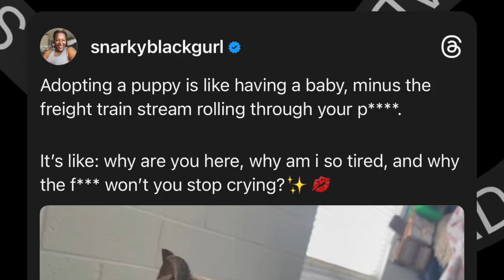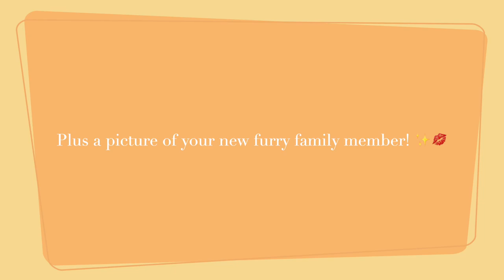PetSmart Know They Wrong ✨💋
Thank y'all for watching! It is a blessing to bring you videos. I do not take your love for granted. ✨💋

It’s ya gurl Babee back again, and this is another episode of Pop Culture News!

To book your very own one-on-one video, phone call, or text message click the link below and book me on Cameo! Cameo is an invite-only social media site dedicated to connecting fans with their favorite celebrities.

Stream my music TODAY!